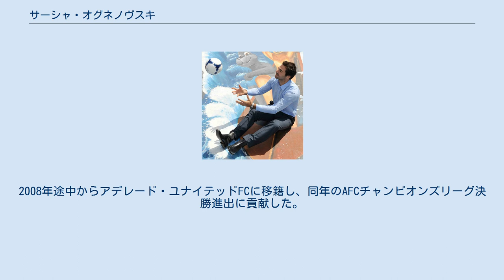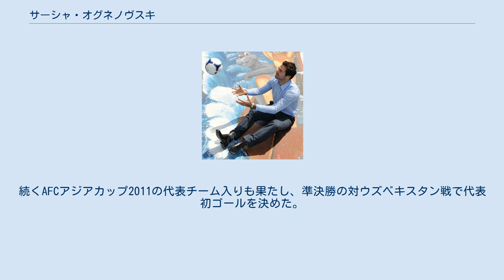サーシャ・オグネノヴスキ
ブリスベン・ロアーFCの選手
サーシャ・オグネノヴスキ（英語: Saša Ognenovski、マケドニア語: Саша Огненовски、1979年4月3日- ）はオーストラリア出身のサッカー選手。
マケドニア系オーストラリア人。
ササ・オグネノフスキとも表記される。
 オーストラリア国内の下部チームなどを転々とした後、2006年にAリーグのクイーンズランド・ロアーFCに移籍。
2008年途中からアデレード・ユナイテッドFCに移籍し、同年のAFCチャンピオンズリーグ決勝進出に貢献した。
 2009年から韓国・Kリーグの城南一和天馬に移籍。
移籍金は285,000豪ドル。
登録名は「サーシャ（ハングル：사샤）」。
2010シーズンはKリーグ史上初の外国人主将としてチームをまとめ、この年のAFCチャンピオンズリーグの優勝に貢献。
大会MVPに加え、アジア年間最優秀選手賞を受賞した。
 2012年7月、カタールのウム・サラルSCに移籍。
2014年2月にシドニーFCと契約を果たした。
母国復帰は5年振りとなる。
 ナショナルチームではオーストラリア代表に所属する。
2009年、オグネノブスキはマケドニア代表からの招集を受けるも、国籍問題もあって試合には出場できなかった。
その後、城南での活躍がオーストラリア代表監督のホルガー・オジェックに認められ、2010年秋に初めてA代表として招集された。
続くAFCアジアカップ2011の代表チーム入りも果たし、準決勝の対ウズベキスタン戦で代表初ゴールを決めた。